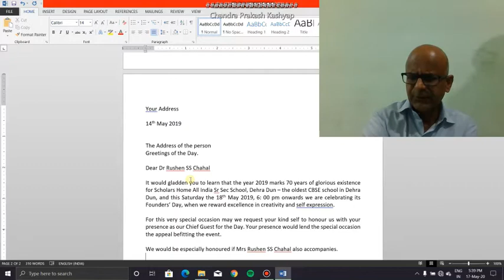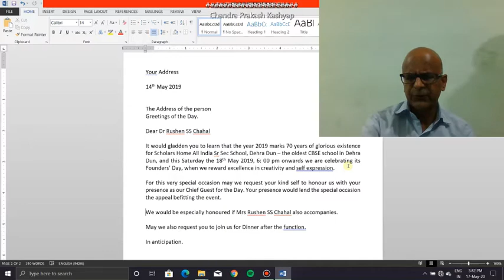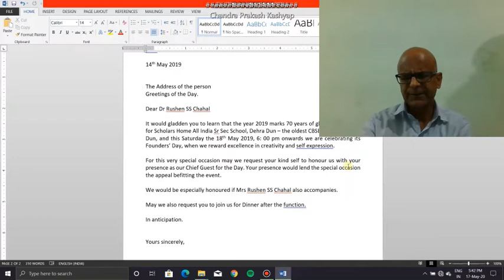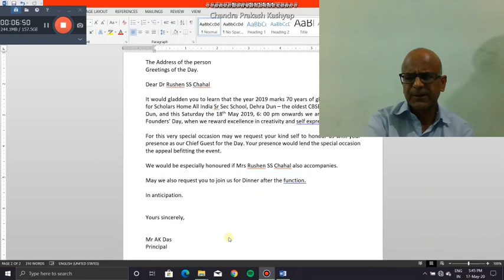Class 11 English Core Official Letters (Part 4)